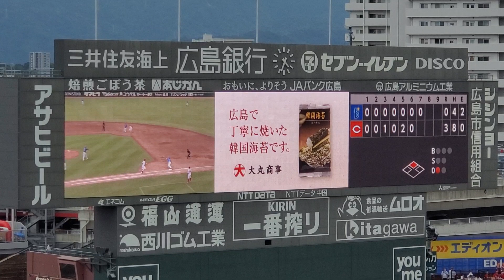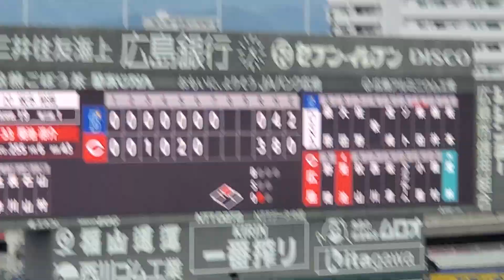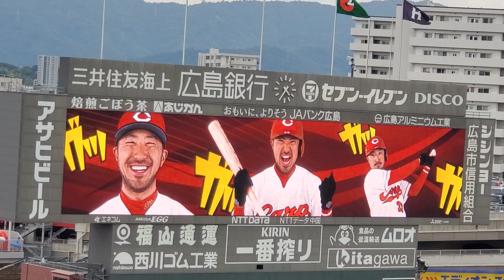リプレー検証③ 試合終了 2022年9月3日(土) マツダスタジアム